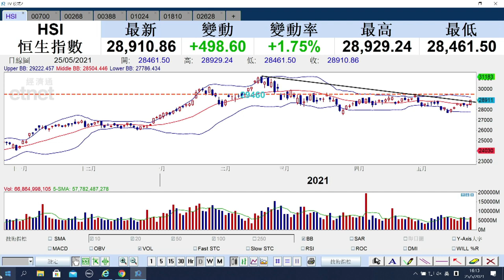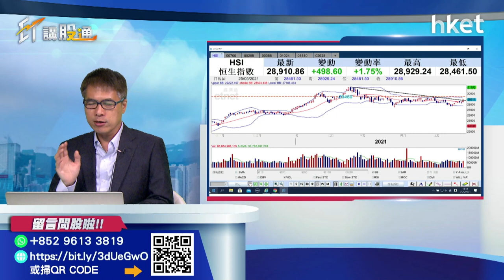【ET講股通】（精華）港股本周走勢 孫運喜：留意三個因素（2021年5月25日）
恒生指數收報28910點，升498點，成交1679億元。港股本周餘下三日走勢如何？《ET講股通》主持孫運喜籲要留意三個因素。